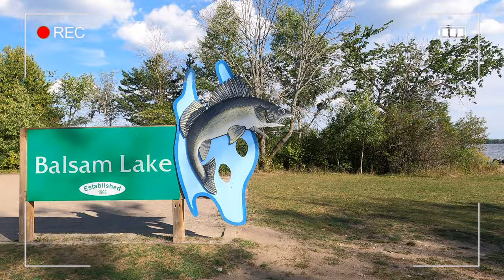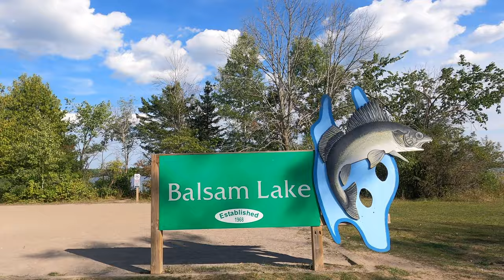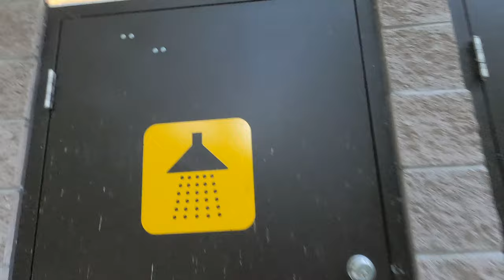Camping at Balsam Lake Provincial Park